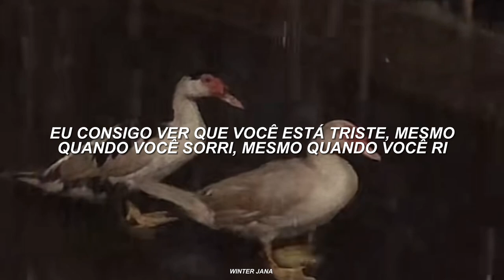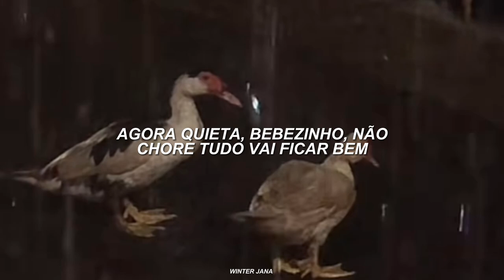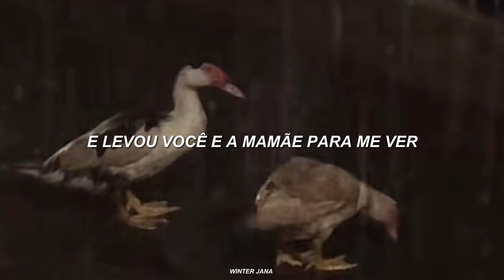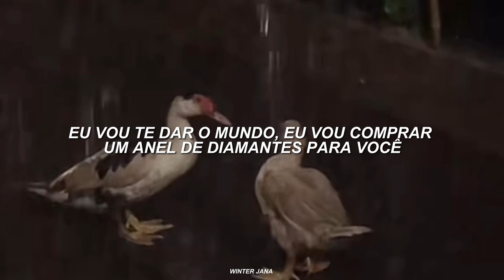essa música é maior que carreiras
Lyrics:

Stiffen that upperlip up, little lady, I told ya
It's funny
Either kept getting broke into and robbed or shot up on the block
And your mom was saving money for you in a jar
Now I'm sittin in this empty house, just reminiscing
I'ma buy a diamond ring for you
I'ma sing for you